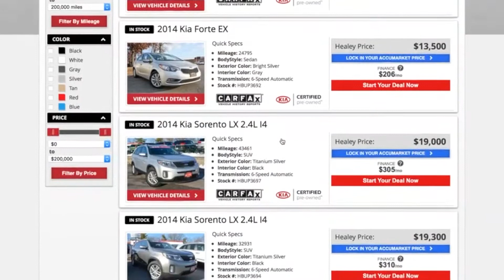Healey Kia Preowned Vehicle Experience!